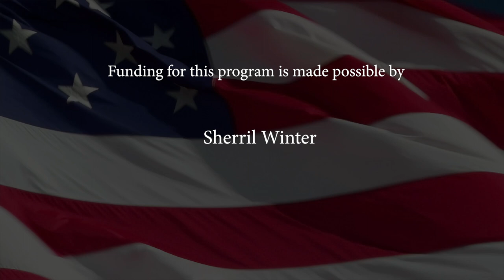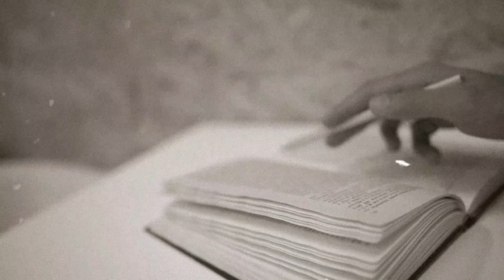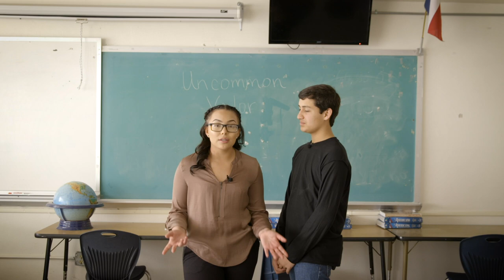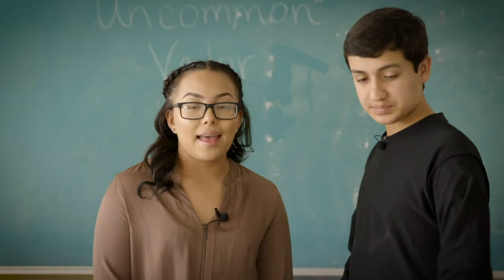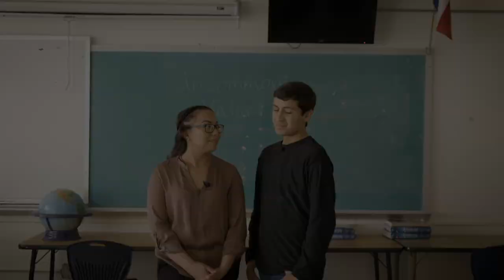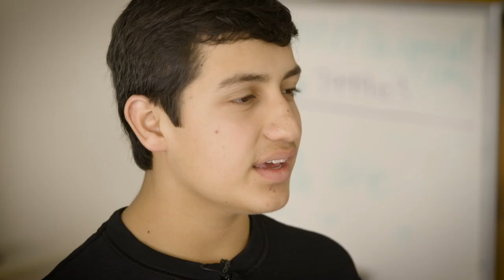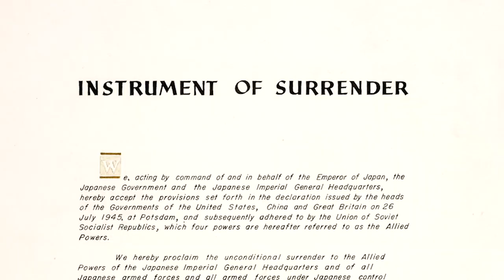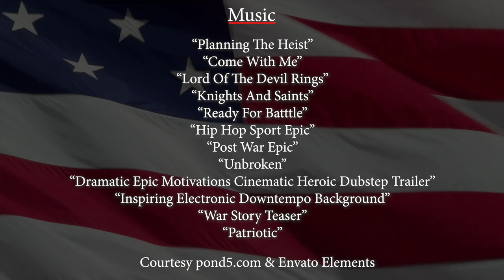Uncommon Valor (All Modules)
Tomlea.com
Uncommon Valor